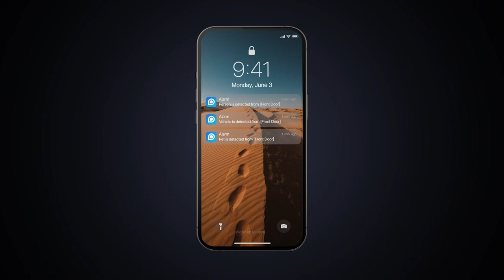Reolink Duo 2 WIFI 4K Dual Lens outdoor Security Camera